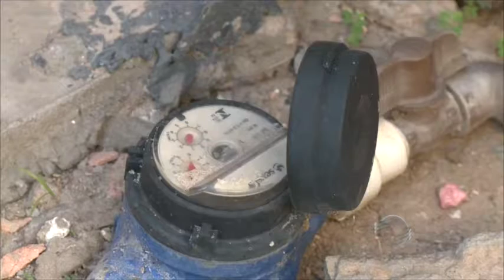Condomínios terão cobrança de água individualizada